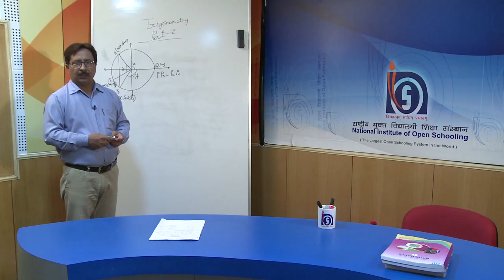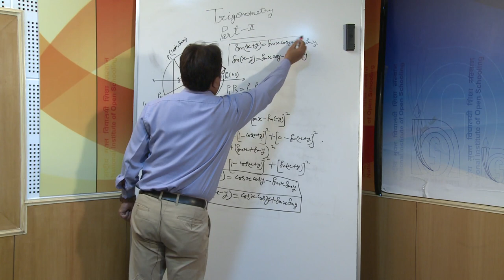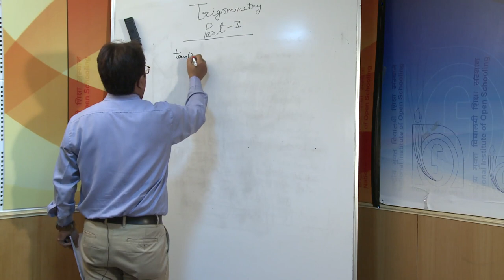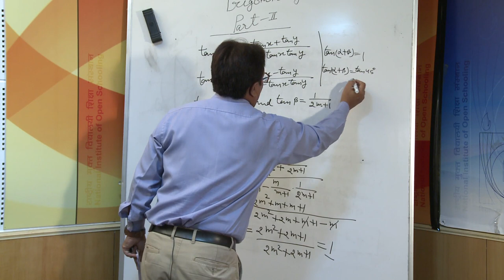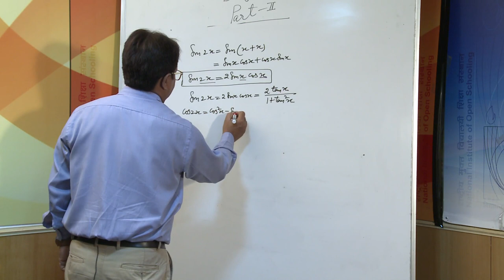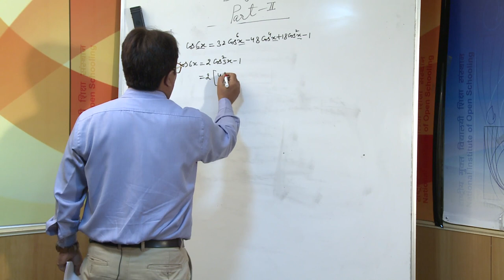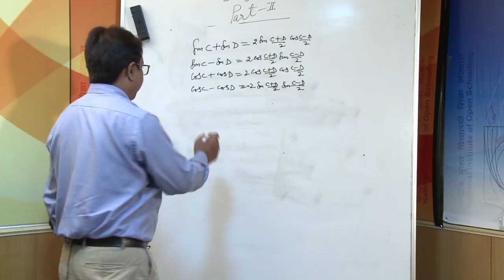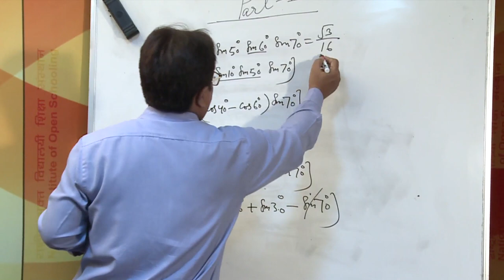Lesson 4 Trigonometric Functions Part 2